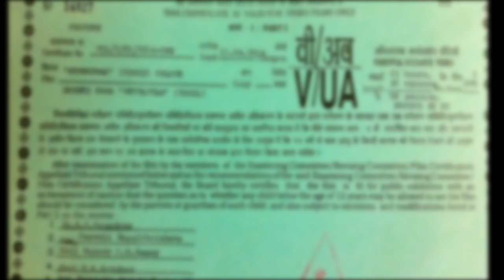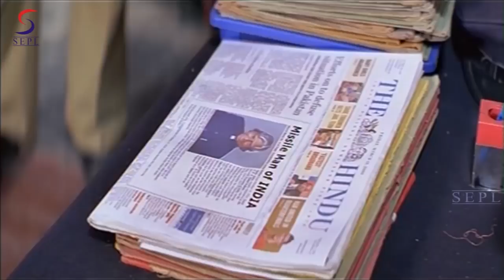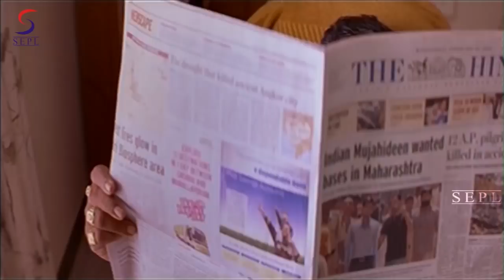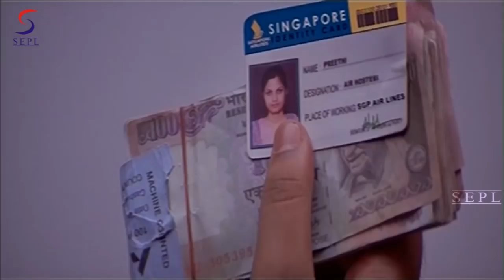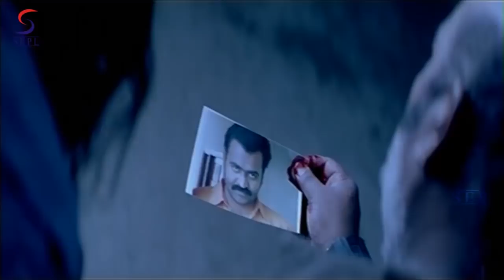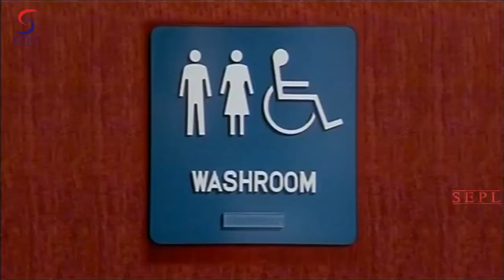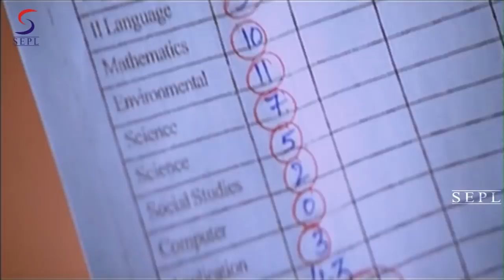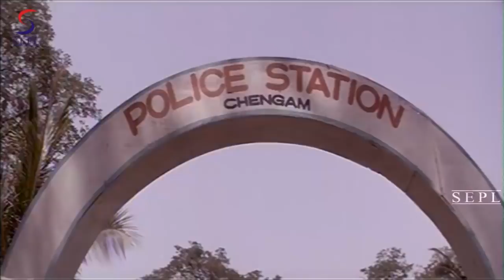वन मैन आर्मी One Man Army | 2018 साउथ इंडियन हिंदी डब्ड़ फ़ुल एचडी मूवी | अजय, राम्या नामबीसन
यह बॉलीवुड हिंदी एक्शन मूवी देखें - वन मैन आर्मी
(सुपर-हिट दक्षिण फिल्म से डब किया गया)

अभिनीत: - अजय, राम्या नामबीसन

निदेशक: - डीएस कन्नन
निर्माता: - पीआरके। रोआ
स्टारकास्ट: - अजय, राम्या नामबीसन "